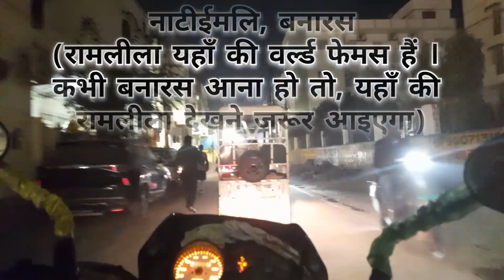Petrol pump pr fraud ho gya dus rupay ka | shvdhni hti-durghtna gti | Vlog-#03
मैं आशा करता हूं कि आप आप लोगों को यह वीडियो पसंद आया होगा, अगर यह वीडियो आप लोगों को पसंद आया है तो - लाइक, कमेंट, शेयर एंड सब्सक्राइब करें, और बैल आइकन दबाना ना भूले I

The following Audio/Video is not meant for any Commercial Purpose. It just for showing the Creativity of an Artist.

I respect the Original Music Creator and, All copyright to this Person and Company.

We will respond you within 24 hours.